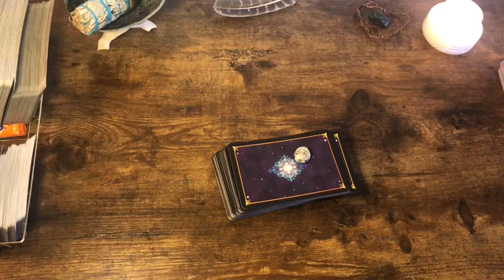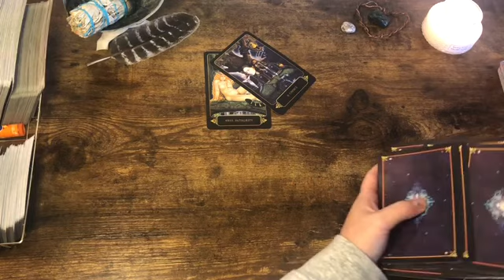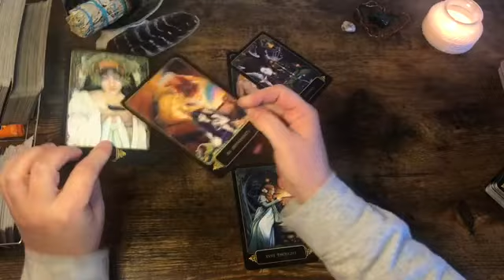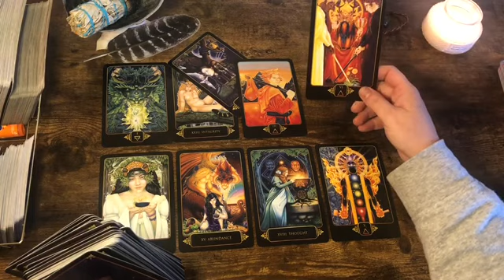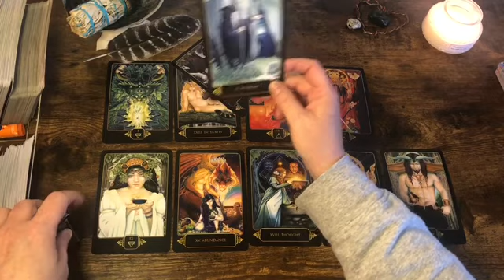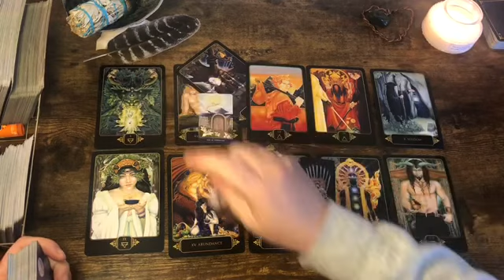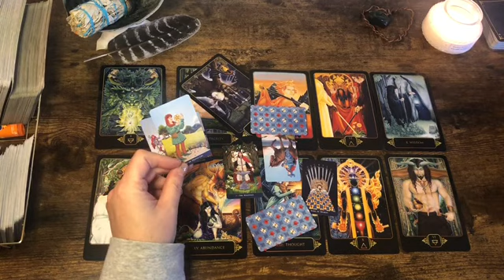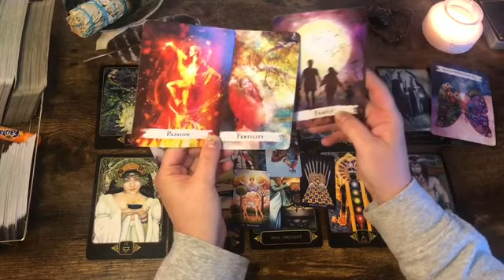Libra ✨ “U R Magical!” Next 48hrs Tarot Oracle Reading April 2021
“Dreams of Gia”
“The Wild Unknown Archetypes Deck”
“Spellcasting Oracle”-
“Guardian Angel Cards”-
“The Energy Oracles”